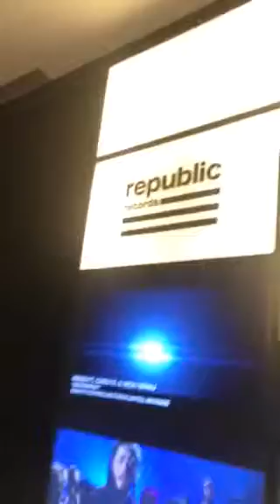Solo Artist Saxx @ Def Jam / Universal Records